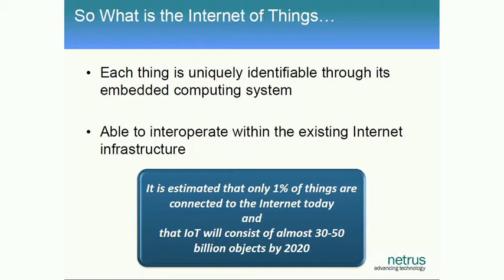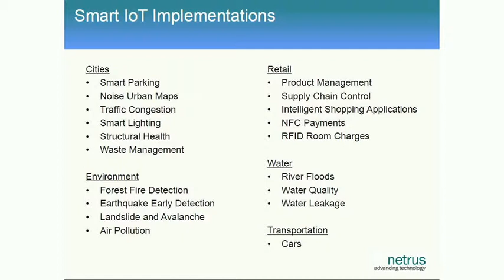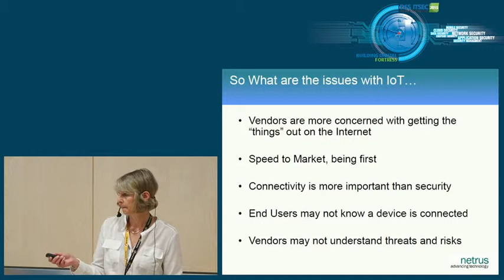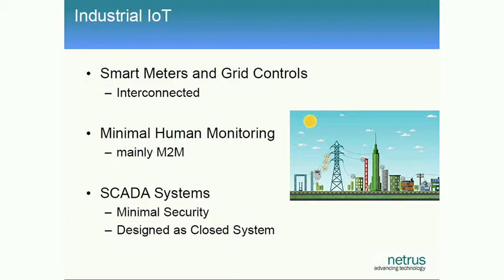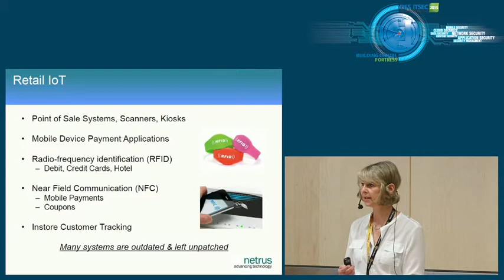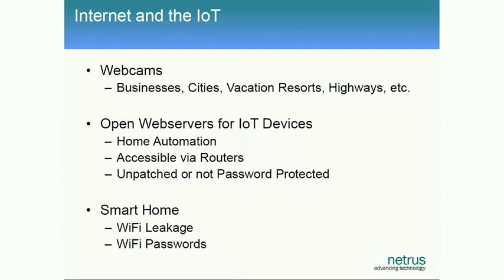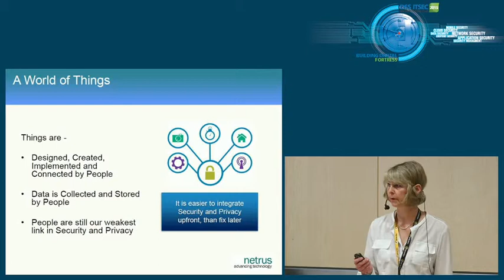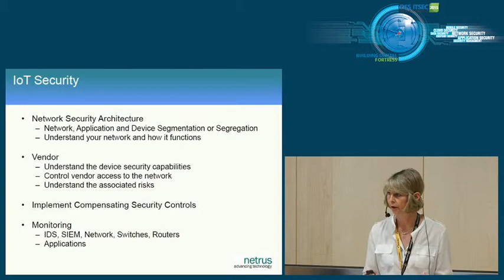Sandra Liepkalns, CRISC CISO, Netrus Inc. Lecturer, University of Toronto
Security and the Internet of Things